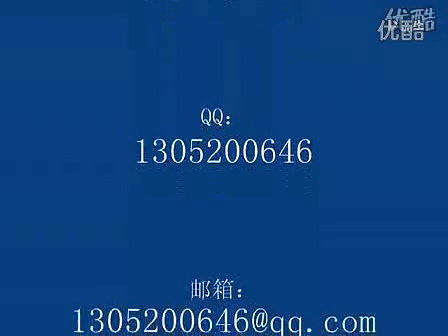Chuo Jiao-Wu Tang Zi Roads 5-7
Chuo Jiao is an old style which is believed to have started in Song Dynasty.
Ist an very extensive style which aims at being very complete in all areas
of combat.

Its base ared said to be 18 Kicking Methods developed by a daoist master
Called Deng Liang who derived 108 variations from it.
Deng Liang in turn passed his skills to Zhu Tong who would later
teach a young Yue Fei.

Over the Generations Chuo Jiao was quite famous among soldiers and
Fighters who would develop the system further.

The core of the system ist he Wu Tang Zi(Millitary Routines) or Jiu Zhi Quan
the 9 routines of Wu Tang Zi.